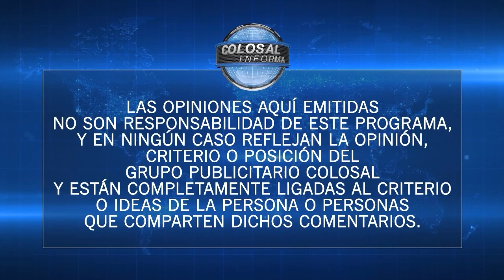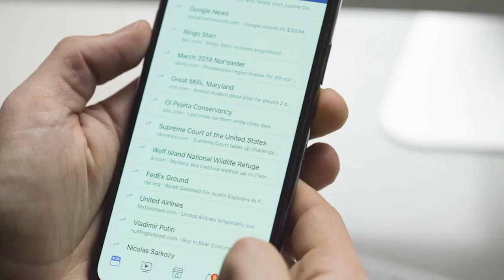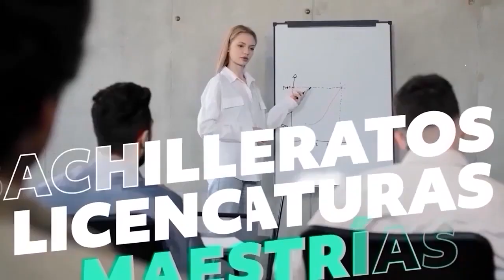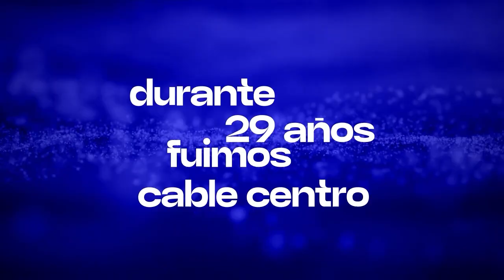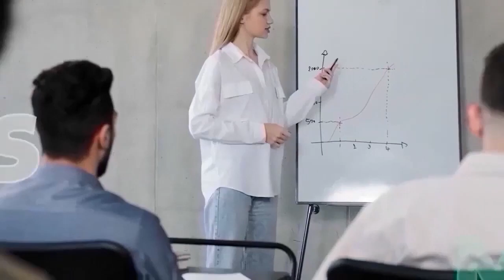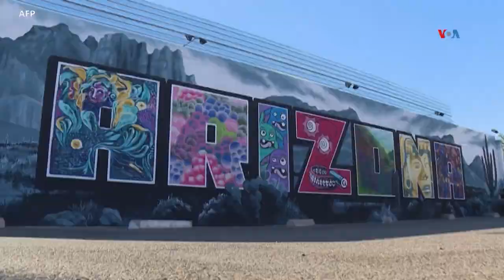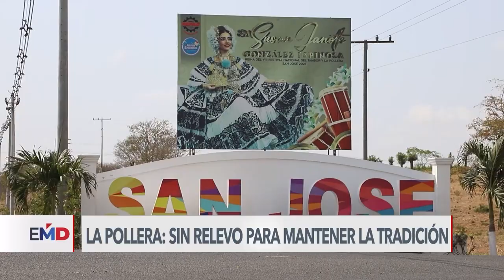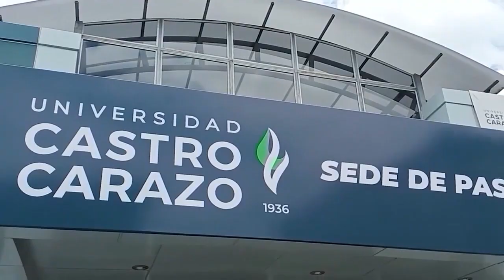Resumen semanal de Colosal Informa 24-08-2024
Este es el resumen de las noticias más importantes para esta semana.